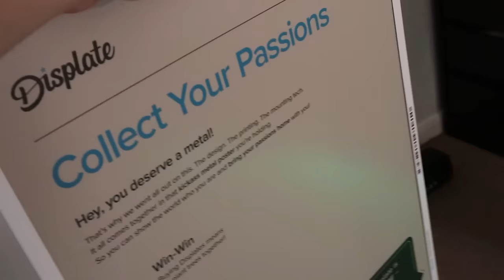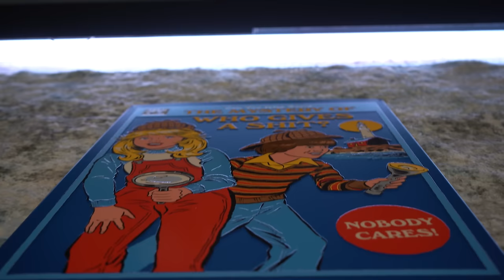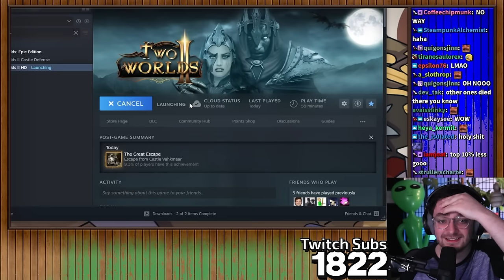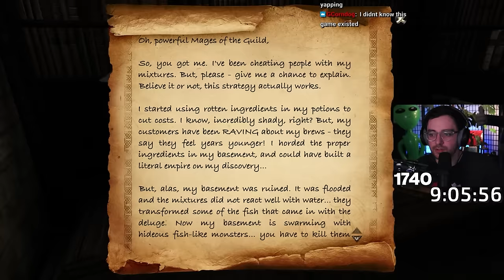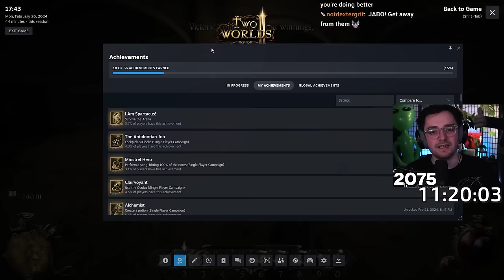That 'Elder Scrolls Killer' Has A Sequel... Let's Play It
Oblivion released back in 2006 and was seen as the KING of RPG's... and one Franchise was coming for that spot... Two Worlds was launched in 2007 and was immediately compared to The Elder Scrolls in almost every-way. It failed to surpass Oblivion but managed to curate its own unique audience...

Then, in 2010, Two Worlds 2 was released to much less fan-fare. The sequel was better recieved by critics for being a more comprehensive game... but in the process - Two Worlds lost its unique charm and 'Eurojank' feel and instead just crossed into Uncanny Valley...
A lot of people love this game and I did enjoy playing it... but the original Two Worlds will always have a place in my heart.

ALSO FALLOUT VIDEO IN A WEEK!!! I LOVED THE TV SHOW AND IM ECSTATIC THAT THERES A NEW WAVE OF FALLOUT FANS -- but I messed up my schedule so you're getting Two Worlds 2 this week.

(sorry about the last few videos not having a music list)